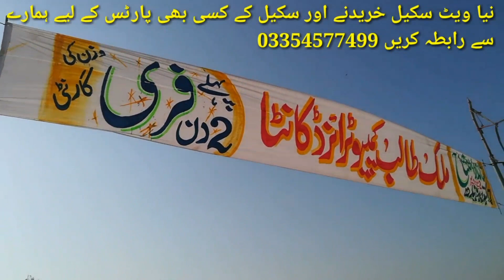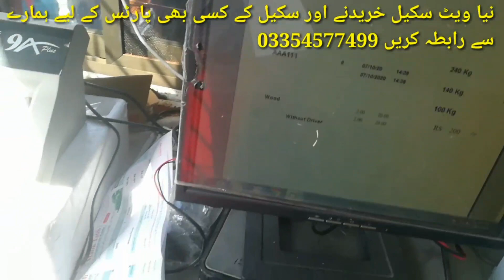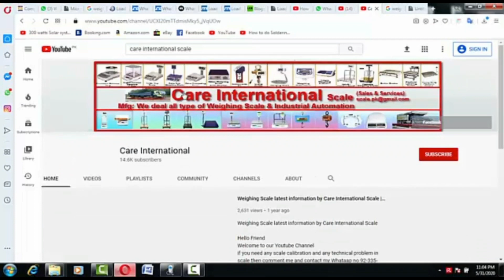Truck Kanty k nechy 2 floors | Dunya ka sb sy nayab Truck Scale | Care International Scale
The world's most amazing truck scale
two floors below
Capacity 120 Ton
Lenth 54feet
Width 10 feet